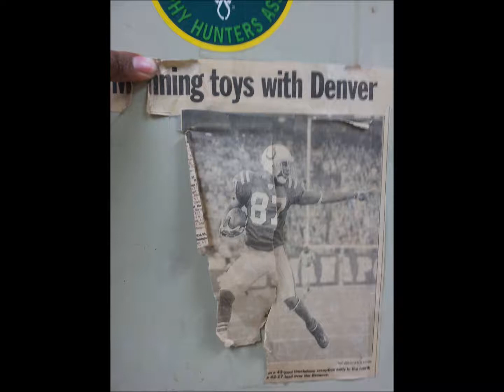My Movie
peyton mockery